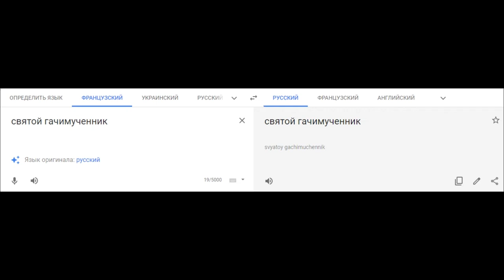Orchestre Maurice Larcange - Traditionnel musette (gachi remix)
О, да вы из франции сэр